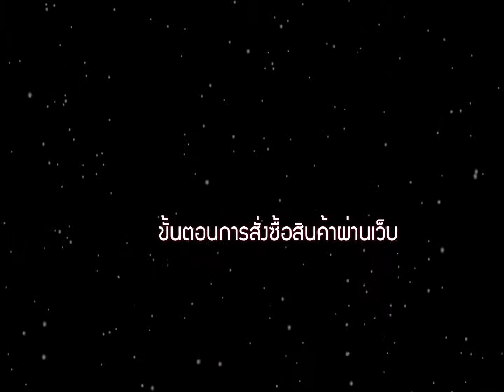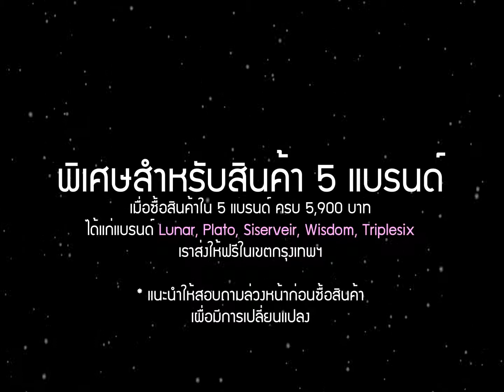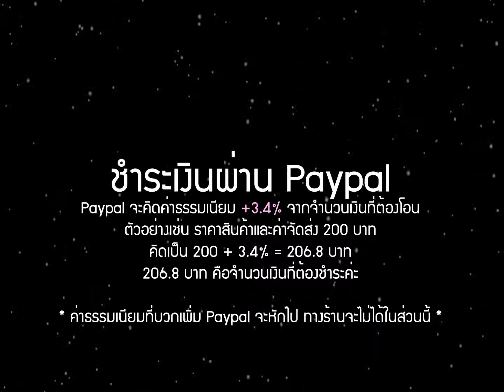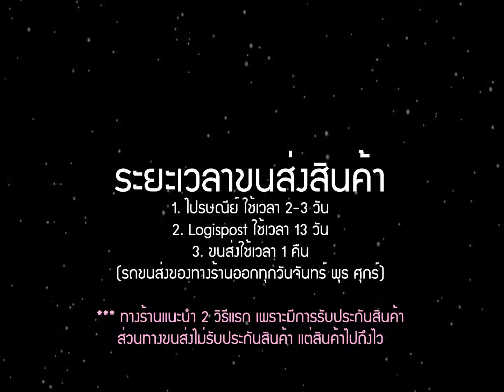Geyemusic : How to order & Payment [HD]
จีอายมิวสิค นำเข้า ขายปลีก-ส่งเครื่องดนตรีสากล สอนดนตรี, ห้องซ้อม(สาขาราม2 เท่านั้น),
ให้เช่าเครื่องเสียง, เครื่องวงโย และอื่นๆเกี่ยวกับดนตรี รับสมัครตัวแทนจำหน่ายทั่วประเทศ!!

สาขา 1 สุทธิสาร  12 ซอยอินทามะระ 30 ถนนสุทธิสาร เขตดินแดง แขวงดินแดง กรุงเทพฯ 10400 เปิดทุกวัน 9:00 - 18:00   โทร.

สาขา 2 ใกล้ม.ราม 2 - 424/7 ถนนนัมเบอร์วัน หมู่บ้าน H2O เขตประเวศ กรุงเทพฯ 10250 (ติดหมู่บ้านบลูลากูน) เปิดทุกวัน 9:30 - 18:30    โทร.